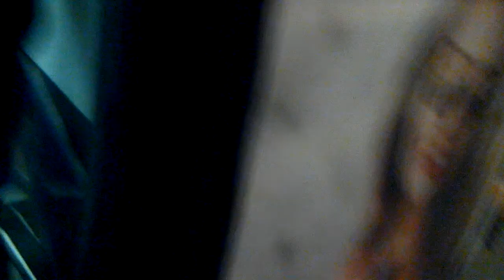Yarra Tram joyride on route number 16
This time, I did a joyride in Melbourne, Australia and it was the best as there were trams! And it was my first video upon arrival in Melbourne.